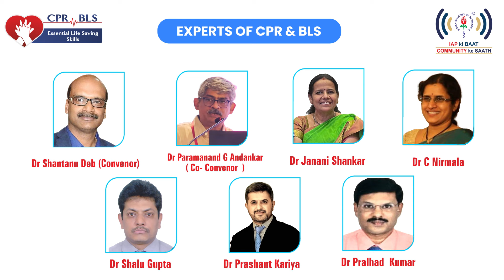Know CPR | Learn CPR | iap 🫀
𝐁𝐞 𝐭𝐡𝐞 𝐡𝐞𝐫𝐨 𝐭𝐡𝐚𝐭 𝐬𝐨𝐦𝐞𝐨𝐧𝐞 𝐧𝐞𝐞𝐝𝐬 - 𝐥𝐞𝐚𝐫𝐧 CPR 𝐭𝐨𝐝𝐚𝐲 🫀

❤️ Don’t wait until it’s too late to learn this life-saving skill.